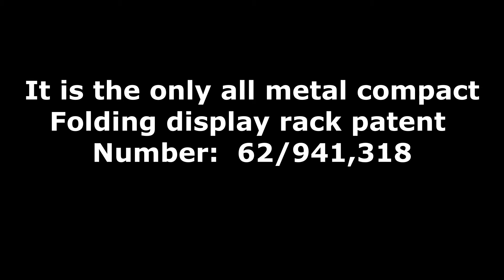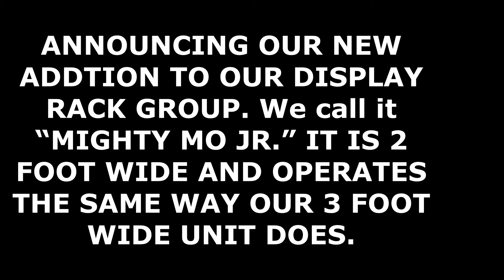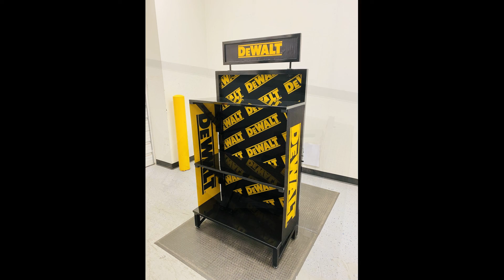wild thing mighty mo 8 21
pleased to present the “Mighty Mo”®. The “Mighty Mo”® is a portable, durable, collapsible and affordable gondola display, that can be assembled without tools in under three minutes.